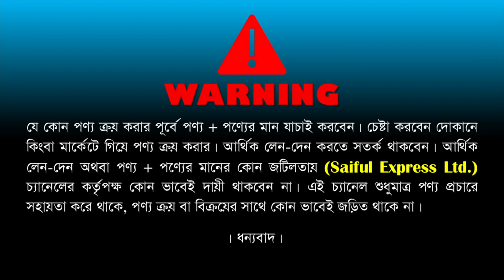রাস্তা কাটা ও ছাঁদ হোল করার মেশিন/ ওয়াল-ছাঁদ হোল করার মেশিন/ Core Cutting Machine Price In BD 2023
ঠিকানা: খান হার্ডওয়্যার এন্ড টুলস
দোকান নং-১২১/৩,নবাবপুর (ডাচ বাংলা ব্যাংকের বিপরীত পাশে), ঢাকা-১১০০